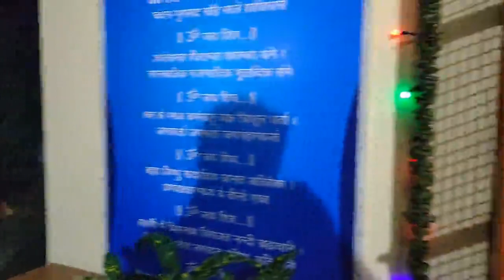संध्या आरती जे. पी. यूनिवर्सिटी गुना म. प्र.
Jaypee University of Engineering and technology Guna, M.P.

Live Life Good Life JMSW